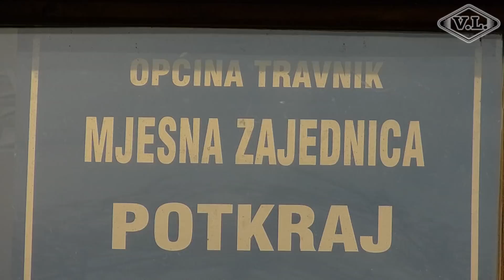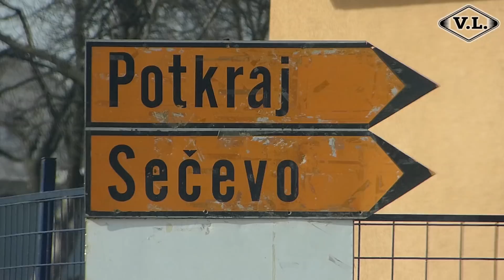POD VLAŠIĆEM ZAPJEVALA BRAĆA-Spot 2018 Petar i IFD Potkraj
Text:  Petar S.
Muzika i video:P.S.
Aranžman: Ž.B.
Suradnici: IFD Župa Potkraj-Turbe
Zabranjeno kopiranje audio i video snimke i postavljanje na druge kanale.Sva prava zadržava autor...